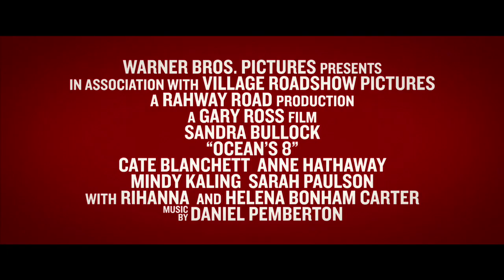OCEAN'S 8 Official 1st Trailer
The tide has turned and it’s a whole new “Ocean’s” when a group of 8 plan and execute a heist in New York.